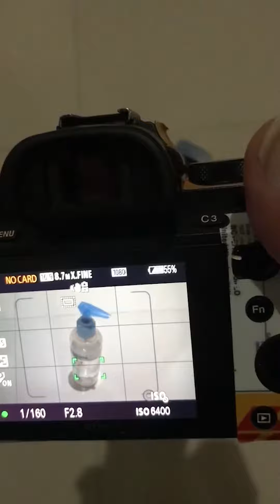lensa samyang 24 70mm for sony mulus